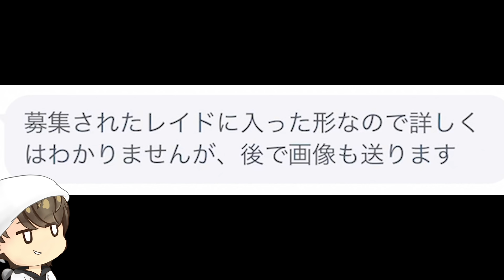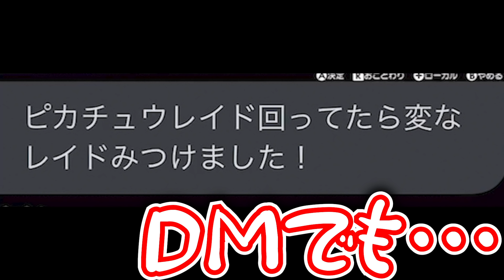【危険】報酬マスターボール150個wwピカチュウレイドが改造厨のせいで大荒れwwww【注意】【ポケモン剣盾】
見覚えのないピカチュウレイドに注意。
過去の動画は下の再生リストから飛んでください！

そよ様（＠uotami_2000）